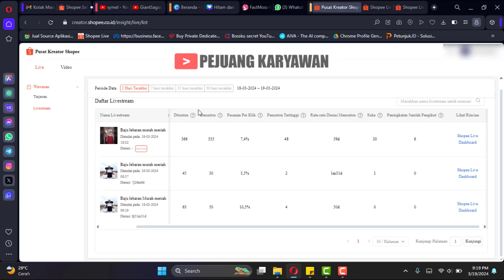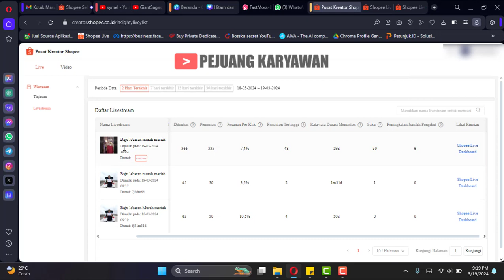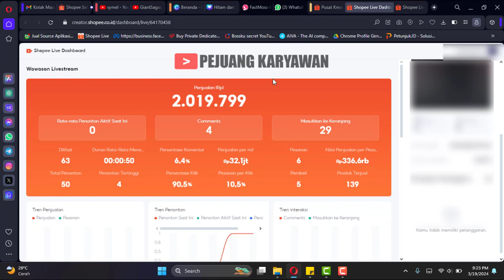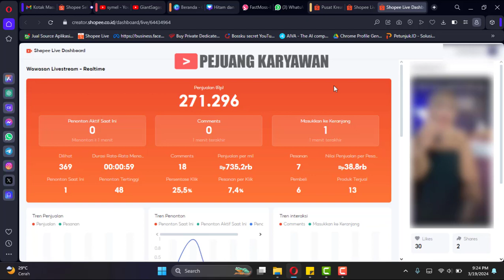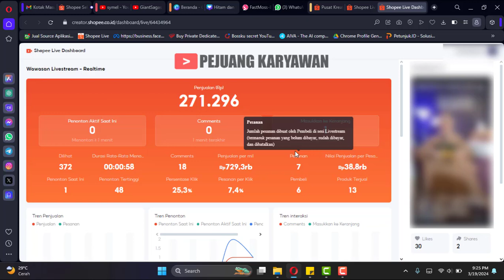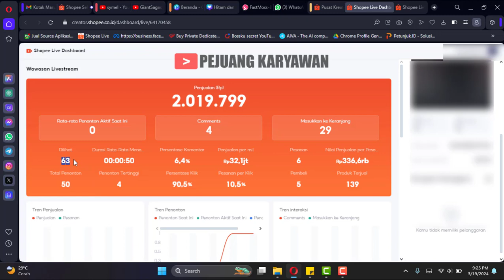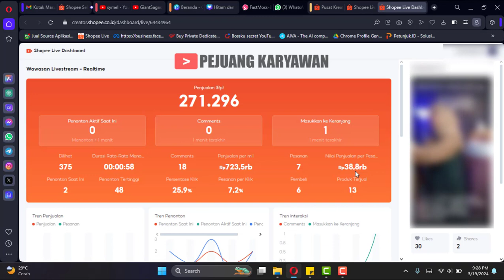Berapa penghasilan Sehari dari live streaming shopee affiliate?? sharing santai Shoppe Affiliate.